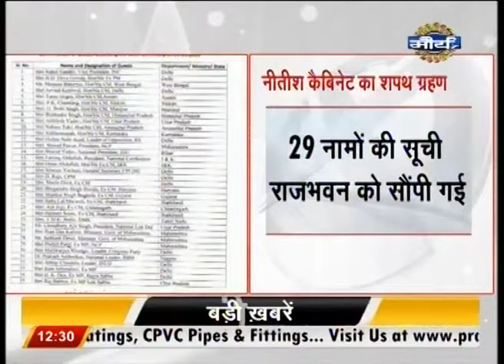Supath ki Shapath: Nitish Kumar hands over 29 cabinet minister list to Rajbhawan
Nitish Kumar hands over 29 cabinet minister list to Rajbhawan.